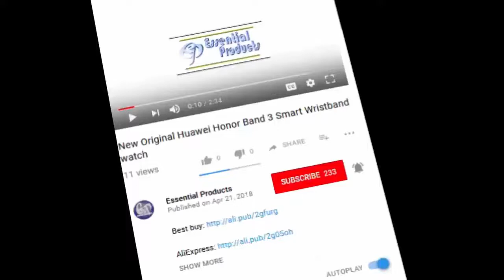EXRIZU X3 Color Display IP68 Waterproof Smartwatch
Item specifics:
Brand Name:EXRIZU
Case Material:Alloy
Model:X3
Screen Type:Color LCD Language:Russian,Spanish,French,German,English,Japanese, Italian
Function:Passometer,Activity Tracker,Alarm
Clock,Week,Sleep Tracker,Message Reminder,Fitness
Tracker,Push Message,Remote Control,Call Reminder,Blood
Pressure,Social Media Notifications,Heart Rate Tracker
Waterproof Grade:Professional Waterproof
Band Detachable:Yes
Screen Style:Rectangle/Square-shape
Application Age Group:Adult
Touch Screen:Yes
Band Material:Silica
Style:Fashion
Compatibility:All Compatible

EXRIZU X3 Color Display IP68 Waterproof Smartwatch Review
IP68 Waterproof Smartwatch EXRIZU X3 Unboxing
EXRIZU X3 Review & Unboxing